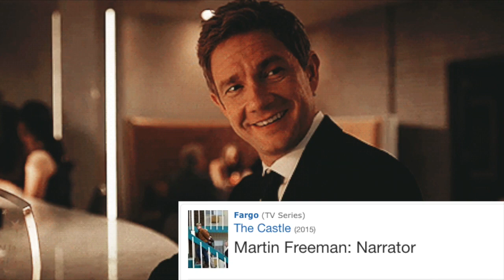Fargo 2x9: The Castle (Part 1) - REACTION